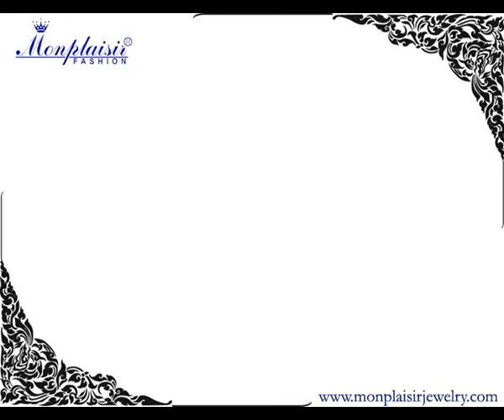Marcasite Classic Bracelet by Monplaisir Fashion Thailand